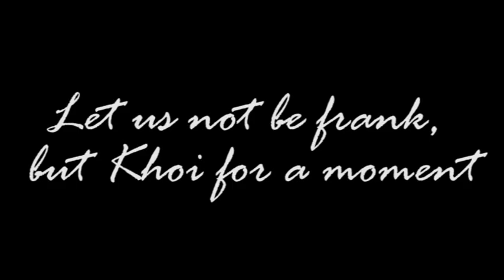The Duel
A duel...